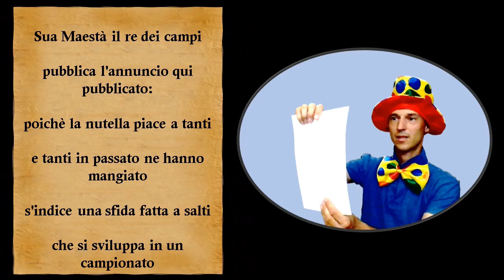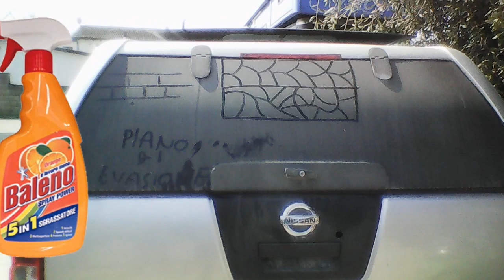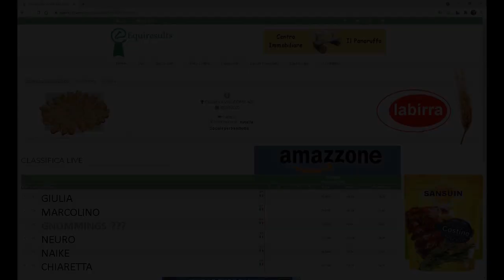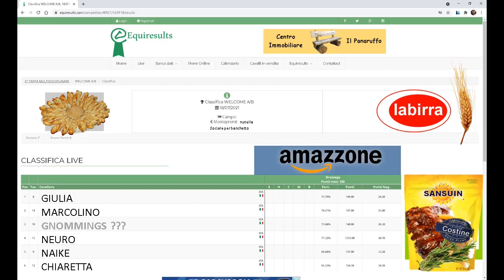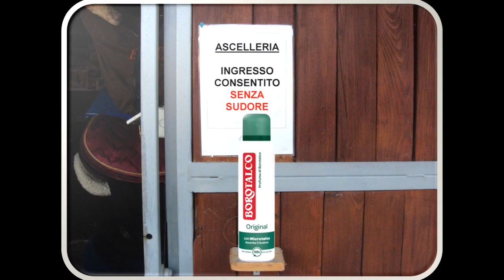Storia Panaruffo 2021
Il losco figuro era diventato solo un ricordo sbiadito nella contea del Panaruffo, o forse i colori s'erano sbiaditi con la lavatrice a temperatura troppo alta. Da quando se n'era andato l'era non era più nera e l'ora della balera era stata pianificata per festeggiare tutti i giovedì.
Ma tra un ballo e l'altro, un giovedì sera, nella terra in mezzo tra Lollo e il campo aperto, una nuvola carica di fulmini si scagliò minacciosa sugli astanti, puntandoli come stuzzicadenti con le olive.
Quando il piazzale era diventato una distesa di spiedini umani, due giovani eroi avvamparono dal nulla, scongelando gli animi infilzati: dovevano trovare in fretta la ricetta giusta o avrebbero mandato in fumo tutti i preparativi apparecchiati fino a quel momento.
Un'avventura snella come il Philadelphia, ricca come la burrata e strappa lacrime come la cipolla.